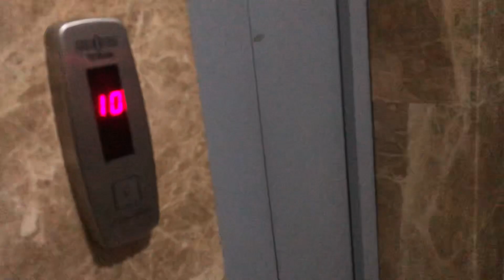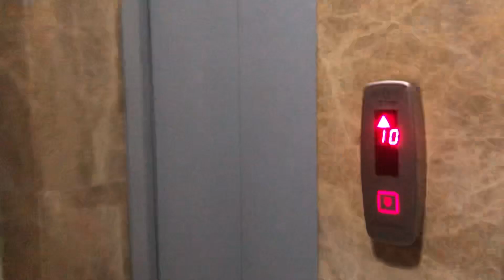ZEYNEP ÂLÂ'YA BAKTIM | PAZARDAN ALIŞVERİŞ YAPTIM | HASTALIKLAR YİNE PEŞİMİZİ BIRAKMIYOR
Merhaba,

Kanalımızda hayatımızdan bazı anları sizlerle paylaşıyoruz. Bu anların yanı sıra eğlenceli yarışmalar, bebek bakımları, ek gıda süreci, alışveriş videoları, ev dekorasyonu gibi bir çok konuyu içerisinde barındıran vloglar paylaşıyoruz. Umarım keyifle izlersiniz.😊